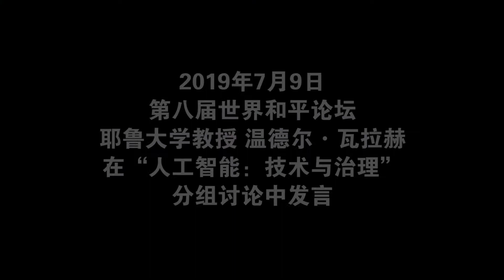耶鲁教授：AI技术的发展速度与伦理监管存在差距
人文清华短视频：2019年7月9日，清华大学举办第八届世界和平论坛，耶鲁大学教授温德尔·瓦拉赫表示当前AI技术的发展速度与伦理监管存在差距，未来可以建立技术审视监管委员会。